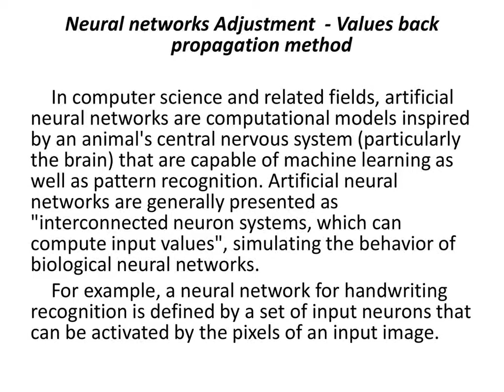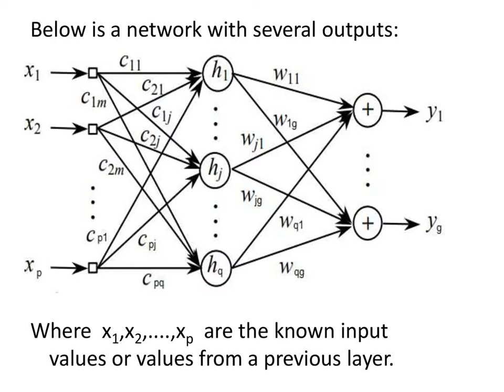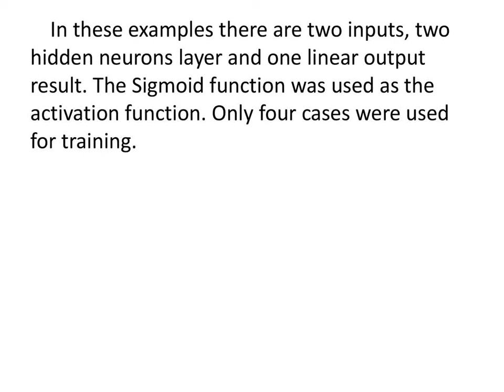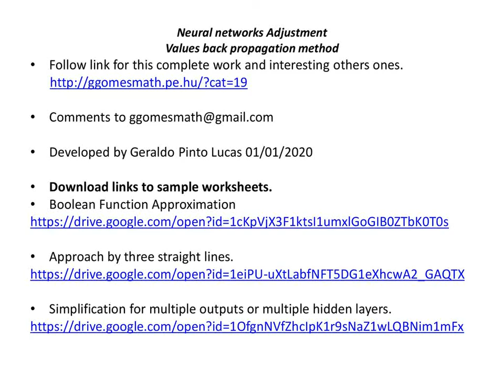Neural networks Adjustment Values back propagation method docx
Neural networks Adjustment
Values back propagation method

Download links to sample worksheets.

Approach by three straight lines.

Simplification for multiple outputs or multiple hidden layers.